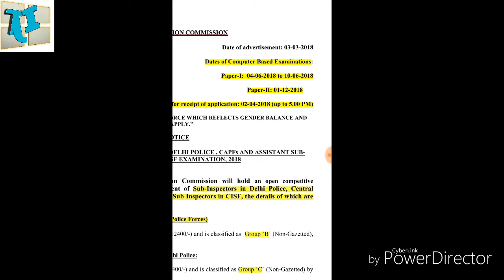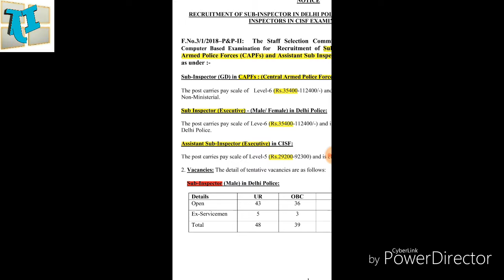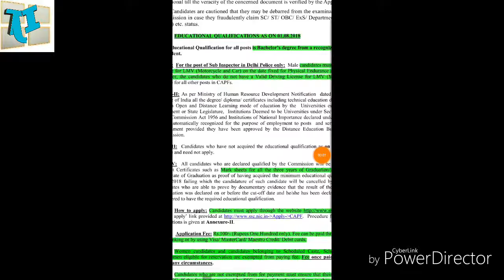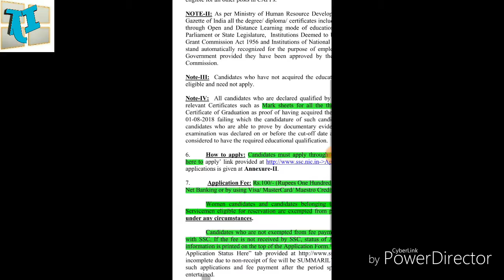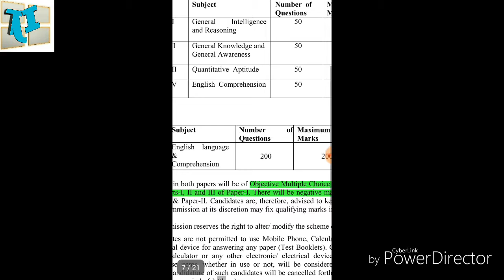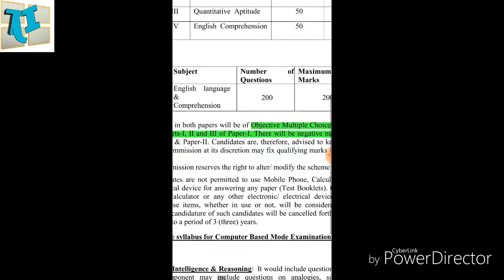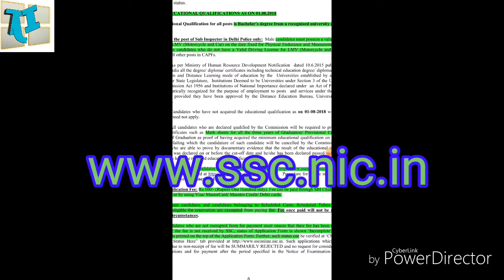ధిల్లి పోలీస్ శాఖాలో ఉద్యోగాలు